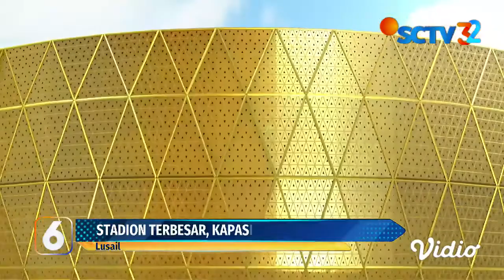Timnas Qatar Siap Berikan Kejutan Kemenangan di Kandang Sendiri di Piala Dunia 2022 | Liputan 6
Dengan status tuan rumah, Qatar otomatis lolos tanpa harus melalui babak kualifikasi. Namun The Maroons tak bisa dipandang sebelah mata, terbukti dengan gelar Piala Asia yang diraih tahun 2019 lalu. Qatar yang mengandalkan sejumlah pemain naturalisasi siap memberi kejutan di negeri sendiri.